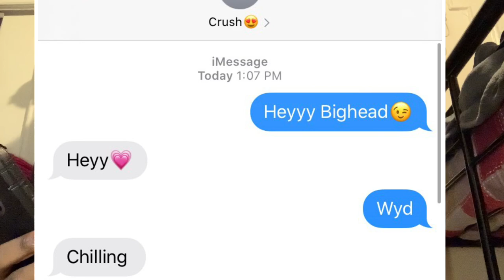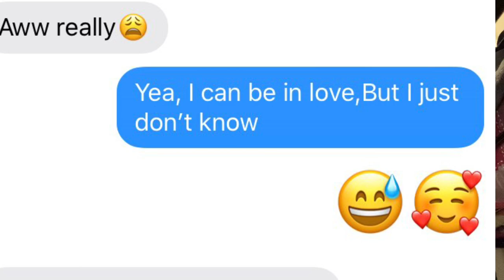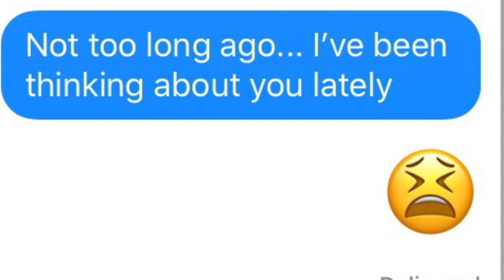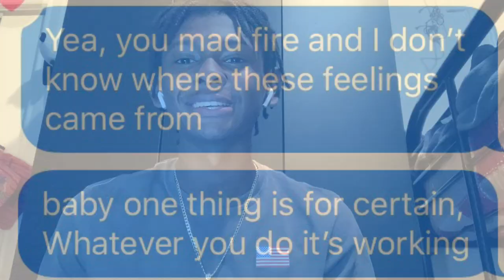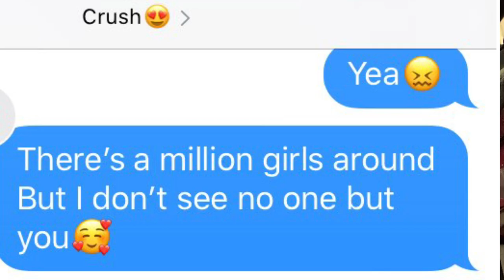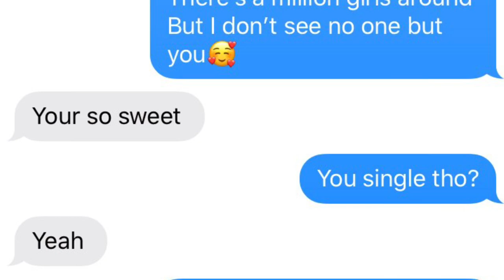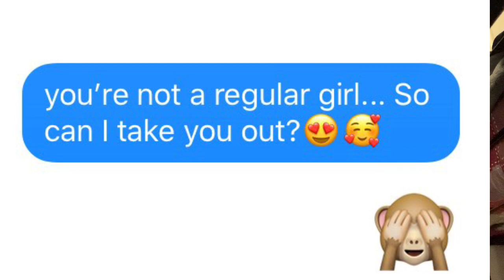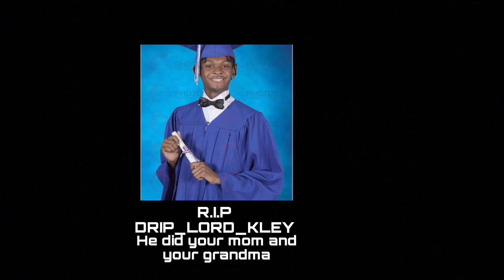LYRIC PRANK ON CRUSH GONE TERRIBLY WRONG‼️‼️